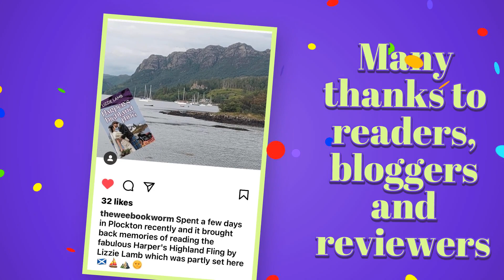New price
🏴󠁧󠁢󠁳󠁣󠁴󠁿Harper’s Highland Fling
New price: £1.99
One reader said: “Take this fabulous ride to the Highlands with Lizzie Lamb! Guaranteed to please !”
mybook.to/Harper’sHighlandFling
Over 151 reviews